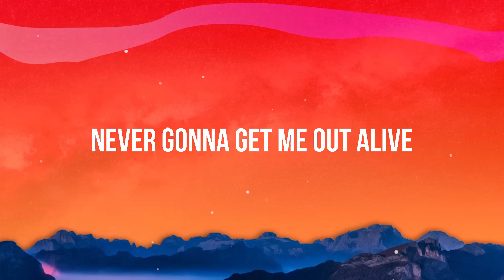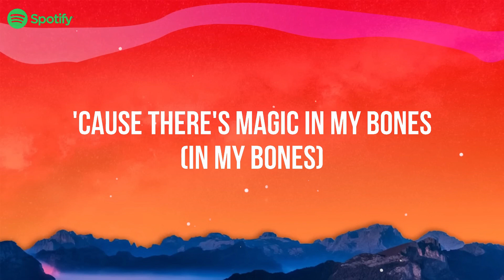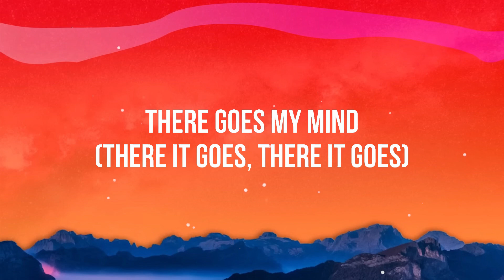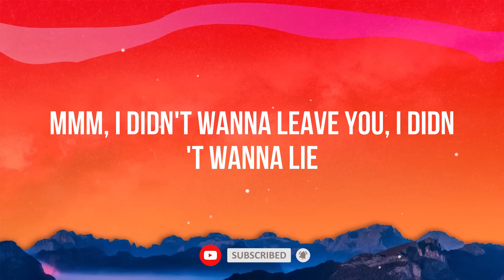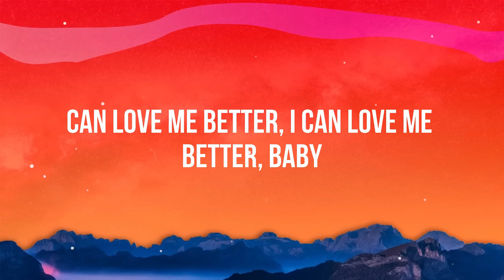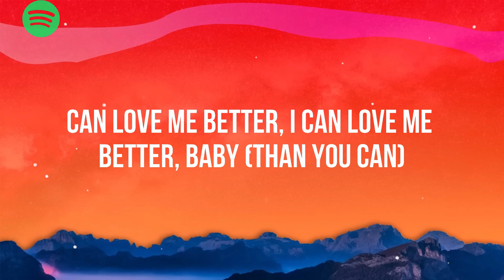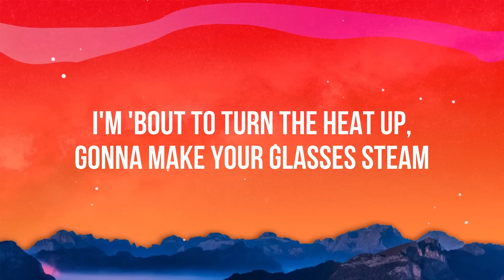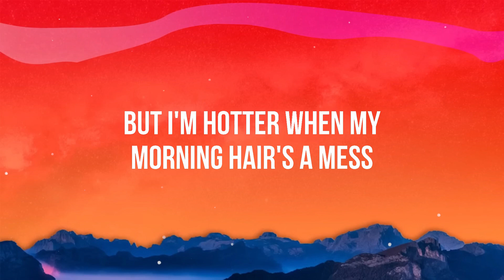Imagine Dragons - Bones (Lyrics)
[Verse 2]
Playin' with a stick of dynamite